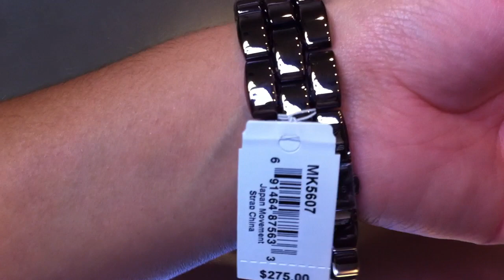Women's Espresso Michael Kors Showstopper Watch MK5607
- Women's Espresso Michael Kors Showstopper Watch MK5607. This model comes with features such as
Espresso stainless steel case and band.
Brown mother of pearl dial with crystals.
Chronograph function.
Date display.
Gold tone hands and markers.
Scratch resistant mineral crystal.
References: Michaels Kors, Michael Kor ladies wrist watch.
Water resistant up to 100 meters/ 330 Feet.
Case size: 43 mm.
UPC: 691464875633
Enjoy this video review.